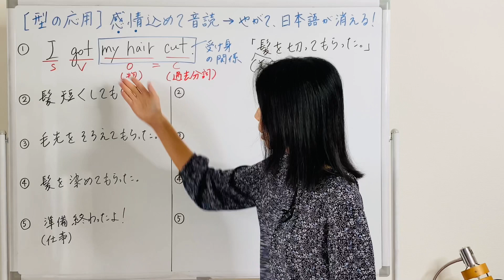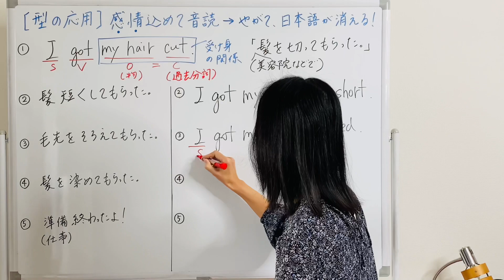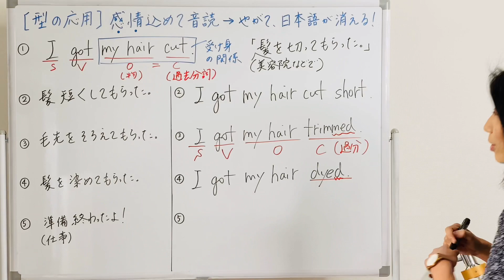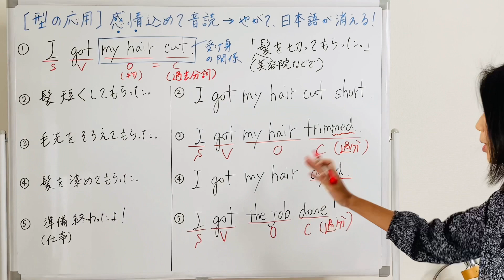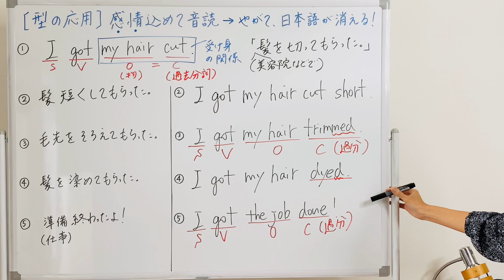【型の応用127】SVOC文型 get O 過去分詞「～してもらう」 5例文×10回＝50回音読♪